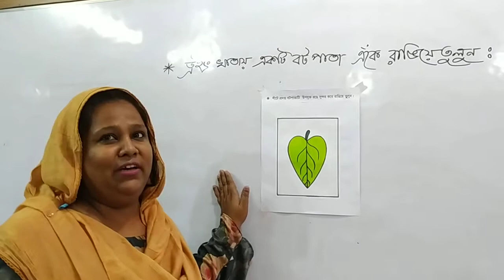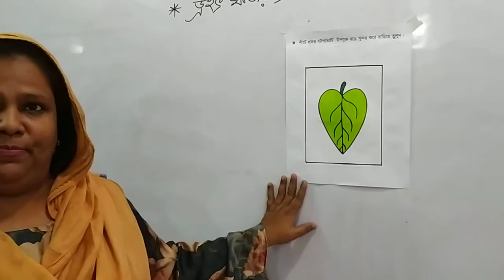Nursery Art & Craft 06 07 2020